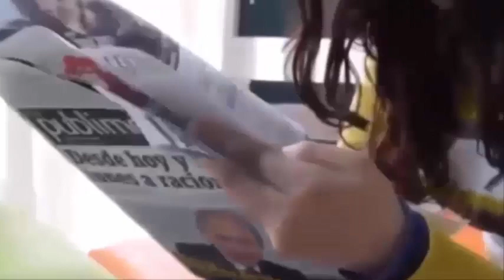Un uomo le ha chiesto di coprirsi per allattare, e lei l'ha fatto